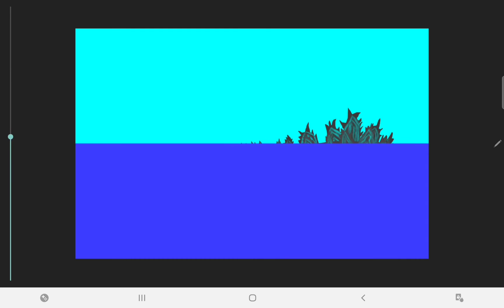Aftermath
SIKE!!!
Even though I might make legendary lose, he certainly is not going down like that